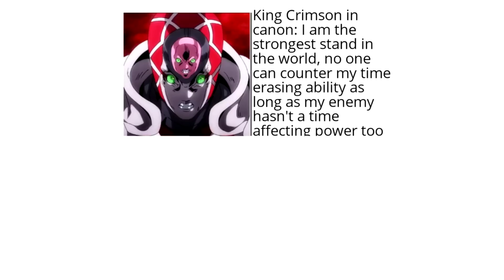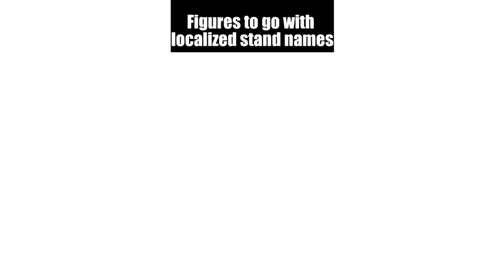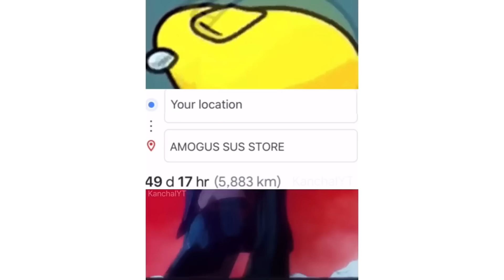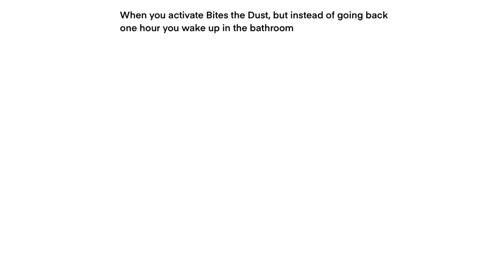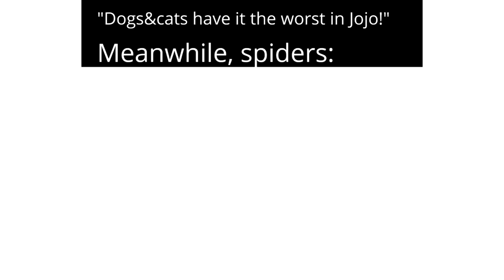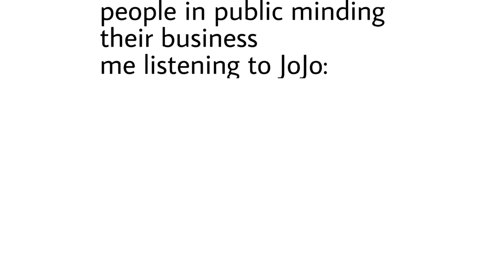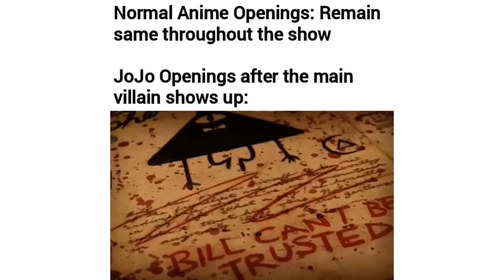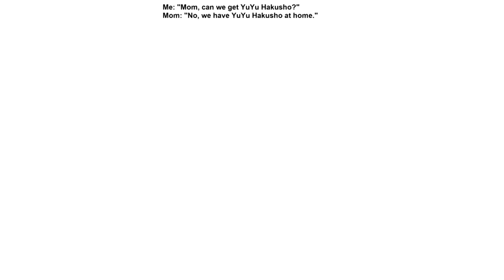20 Minutes Of Classic JoJo Memes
20 Minutes Of Classic JoJo Memes